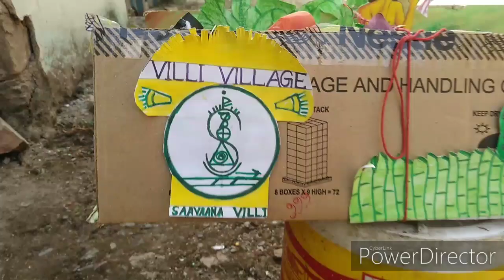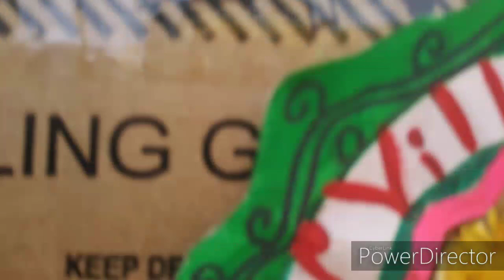November 7, 2022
A ZERO GLOBAL WARMING TECHNOLOGY PRESENTED AS VILLI VILLA, in मोर्रोरा गांव, IN सकलाना पट्टिया, टिहरी गढ़वाल, उत्तराखंड।
YouTube channel name : SAAVAANA VILLI.